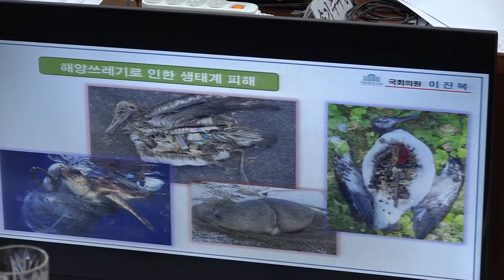[세계타임즈TV] 경기도 국정감사 오후 2